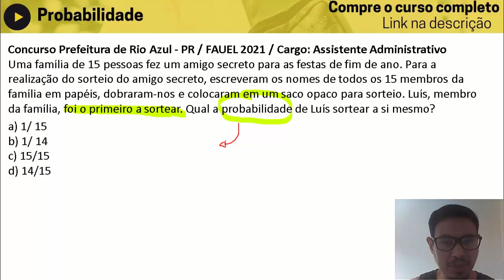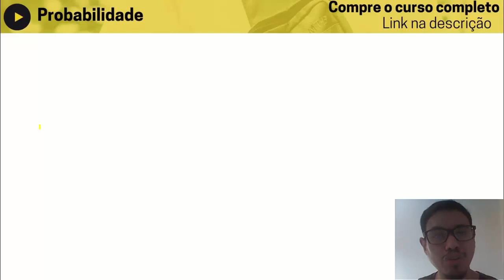Uma família de 15 pessoas fez um amigo secreto PROBABILIDADE Professor Euler Matemática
Concurso Prefeitura de Rio Azul - PR / FAUEL 2021 / Cargo: Assistente Administrativo
Uma família de 15 pessoas fez um amigo secreto para as festas de fim de ano. Para a realização do sorteio do amigo secreto, escreveram os nomes de todos os 15 membros da família em papéis, dobraram-os e colocaram em um saco opaco para sorteio. Luis, membro da família, foi o primeiro a sortear. Qual a probabilidade de Luís sortear a si mesmo?
c) 15/15
d) 14/15

E ae seus do pântano! Blz? Se liga nessa aula sobre
PARA ASSISTIR  A SEGUIR: Experimentos aleatórios, espaço amostral, matemática, ENEM, exercícios de probabilidade, eventos, união de dois eventos, intersecção de dois eventos, complementar de um evento, combinações para n eventos, probabilidade definiçao, teoremas sobre probabilidade, espaços amostrais equiprováveis, probabilidade condicional, indenpendencia de dois eventos, Lei Binomial da probabilidade, ensaio de bernoulli, distribuição binomial,

😎 MATERIAIS / EQUIPAMENTOS Super indico
Calculadora Científica
Caderno Universitário 10 Matérias
Apostila Básico para Concursos
Headphone Fone de Ouvido
Cartão micro SD
Fundamentos de matemática elementar - Volume 1: Conjuntos e funções
Fundamentos de matemática elementar - Volume 2: Logaritmos
Fundamentos de matemática elementar - Volume 3: Trigonometria
Fundamentos de matemática elementar - Volume 4: Sequências, matrizes, determiantes e sistema
Fundamentos de matemática elementar - Volume 5: Combinatória e probabilidade
Fundamentos de matemática elementar - Volume 6: Complexos, polinômios e equações
Fundamentos de matemática elementar - Volume 7: Geometria analítica
Fundamentos de matemática elementar - Volume 8: Limites, derivadas e noções de integral
Fundamentos de matemática elementar - Volume 10: Geometria espacial - Posição e métrica
Fundamentos de matemática elementar - Volume 11: Matemática comercial, matemática financeira e estatística descritiva